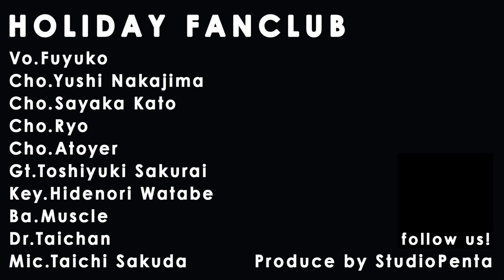[Mashup] Money, Money, Money / Money Honey /// HOLIDAY FANCLUB ///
Mashup of Money, Money, Money (ABBA) and Money Honey (Lady Gaga)

HOLIDAY FANCLUB are...

Cho.Yushi Nakajima
Cho.Sayaka Kato
Cho.Ryo
Cho.Atoyer
Gt.Toshiyuki Sakurai
Key.Hidenori Watabe
Ba.Muscle
Dr.Taichan
Mic.Taichi Sakuda

Mixing engineer Itta Ohtsu
Mastering engineer Takashi Oota (TARIO_WORKS)
Arranger Toshiyuki Sakurai
Produced by Studio Penta

(原曲の解説や撮影裏話などをしています！)

written by Benny Andersson / Björn Ulvaeus
original performed by ABBA

Money Honey
written by Lady Gaga / RedOne / Bilal Hajji
original performed by Lady Gaga